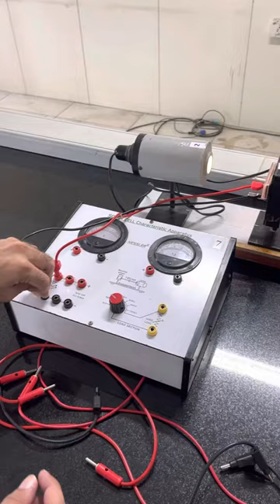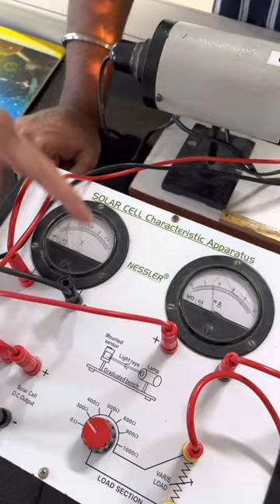Solar cell experiment engineering physics